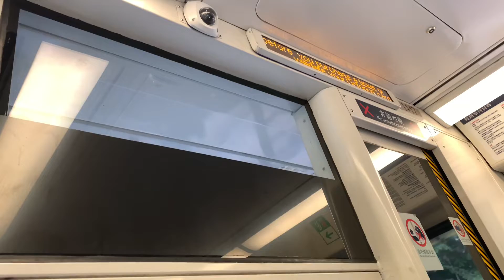港鐵廣播：新圍（輕鐵路綫615P往兆康方向）（1117）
（粵）下一站係新圍，屬單程車票第３收費區。
（英）Next stop is San Wai, zone 3 for single ride ticket.